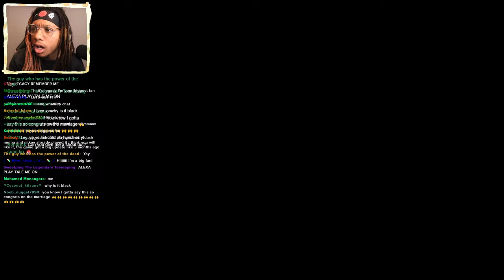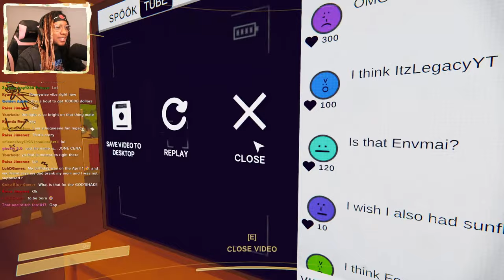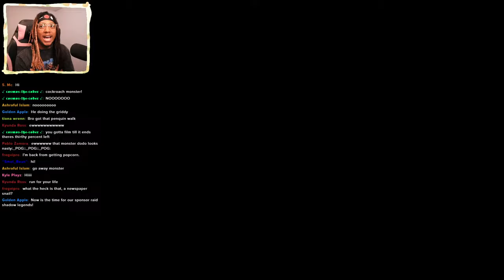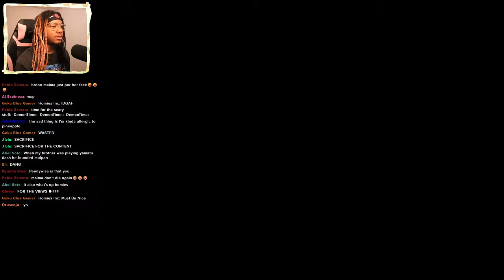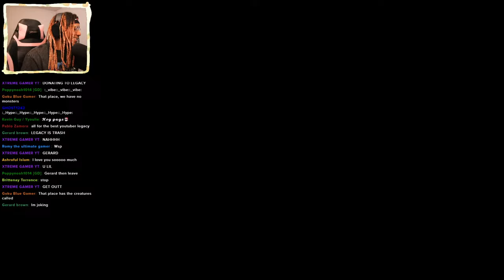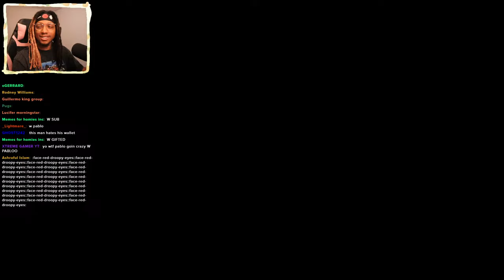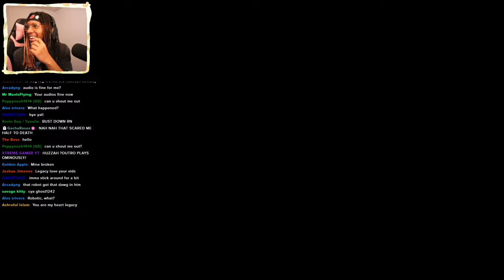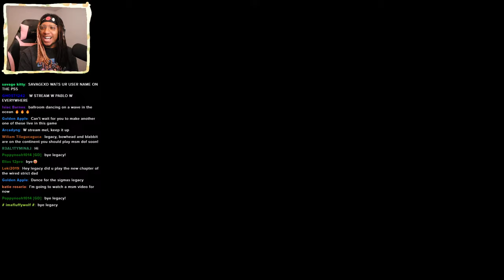NEW HOME & Playing a NEW GAME!!! (Content Warning)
Content warning with @envmai & @ForeverNenaa